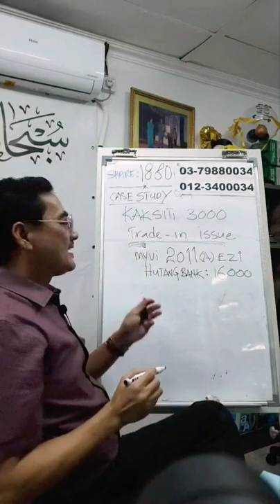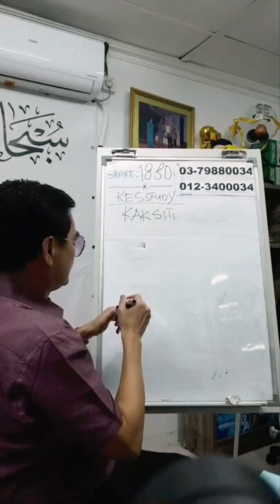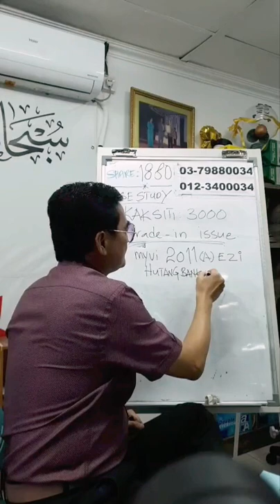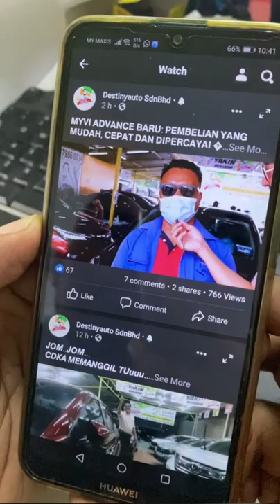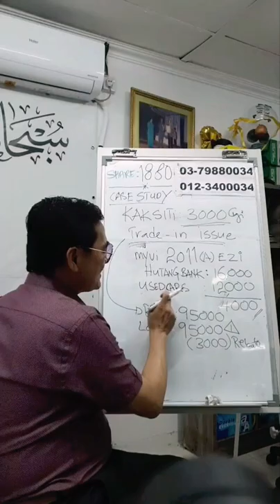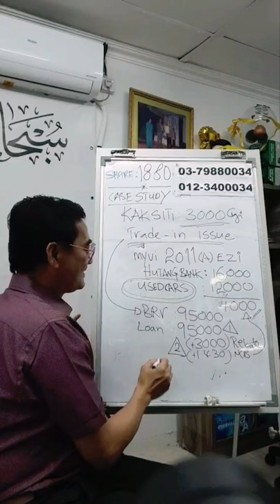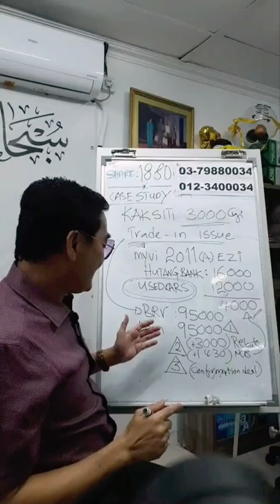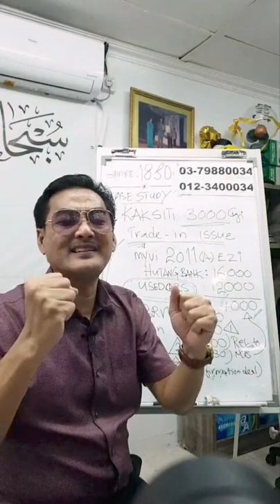ᴄᴀsᴇ sᴛᴜᴅʏ𝗥𝗘𝗕𝗔𝗧 𝗕𝗢𝗟𝗘𝗛 𝗠𝗘𝗡𝗢𝗟𝗢𝗡𝗚 𝗧𝗥𝗔𝗗𝗘𝗜𝗡 𝗛𝗨𝗧𝗔𝗡𝗚 𝗧𝗜𝗡𝗚𝗚𝗜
ᴄᴀsᴇ sᴛᴜᴅʏ
𝗥𝗘𝗕𝗔𝗧 𝗕𝗢𝗟𝗘𝗛 𝗠𝗘𝗡𝗢𝗟𝗢𝗡𝗚 𝗧𝗥𝗔𝗗𝗘𝗜𝗡 𝗛𝗨𝗧𝗔𝗡𝗚 𝗧𝗜𝗡𝗚𝗚𝗜
Ting ting ting ting..love 💘 like nya mana..share 1 share 2..CASE STUDY
KEPAYAHAN @ KESENANGAN @ WAS WAS..bongkar cara@rahsia
Jom saksikan REBATE  yg boleh menolong TRADE IN yg tinggi hutang banknya..serta proses aliran point to another point..also how the risk of not trusted deal..Dan xpander tak rebate serta kena tunggu 3/4 bulan MAKA JOM BELI BRV..REBATE 3K & DAPAT SEBELUM RAYA..YEAHHH
Inilah menyebabkan seluruh pelusuk MALAYA datang deal dgn CDKA..hidup hidup CDKA
Jom kow tegok kow jengok